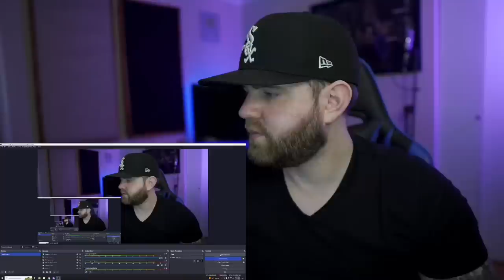Oh My God! LOL | Ricky Gervais Roasting Women For 10 Minutes Straight (Reaction)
I had to change the title because of YouTube dumb rules. Thank god we have people like Ricky who just don’t give a F! This was hilarious and he was an absolute genius for roasting them while following “their” rules LOL

AOD!!! We’re almost at 200k! We accomplished more then I ever imagined and it’s all because of you! You guys are absolutely killing it! And YOU are all amazing! I love you all!! -Cliff